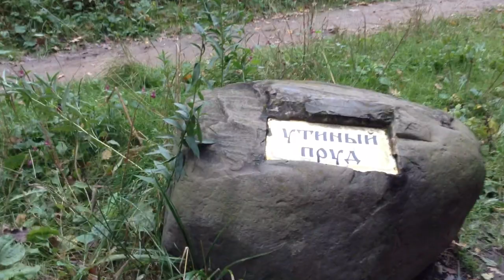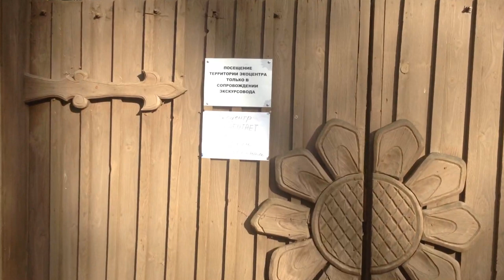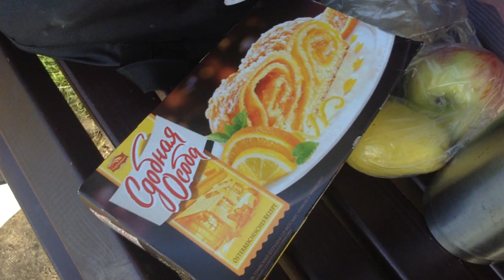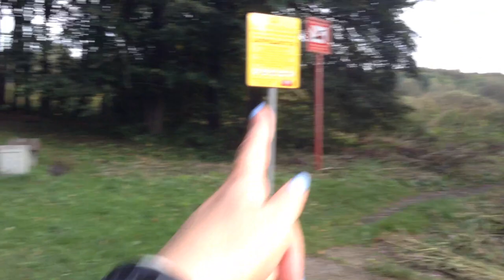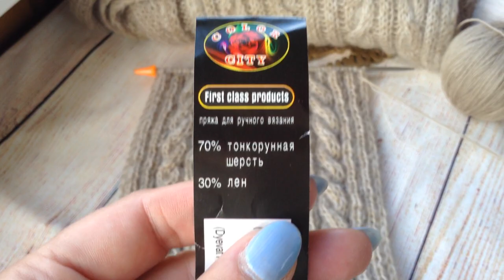Прогуляемся? Неужели опять котенок? Что вяжу? Закрытие петель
Вязание с Еленой Ситниковой Благодарю за просмотр рекламы на моем канале! Если вы хотите и у вас есть возможность поддержать меня материально , карта Сбербанка 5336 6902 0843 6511 до 07/21 яндекс деньги moon1105 кошелек № 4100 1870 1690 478